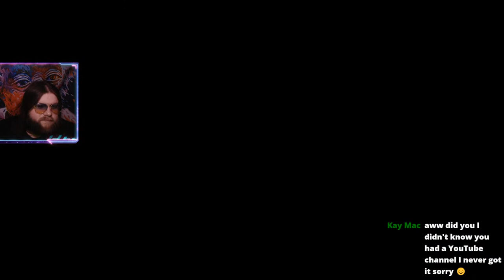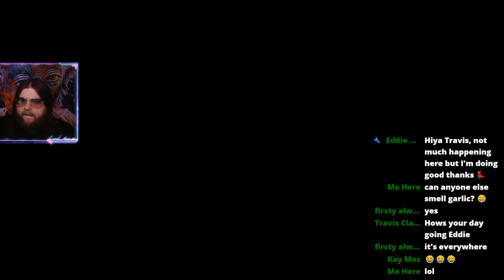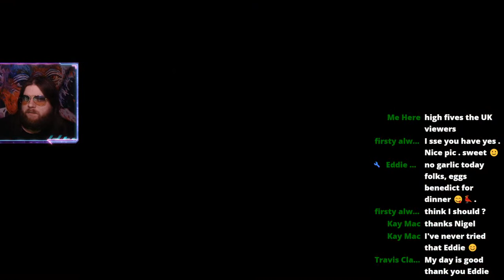Vase Plays: Middle-Earth: Shadow of War